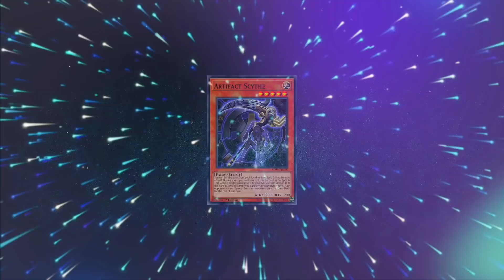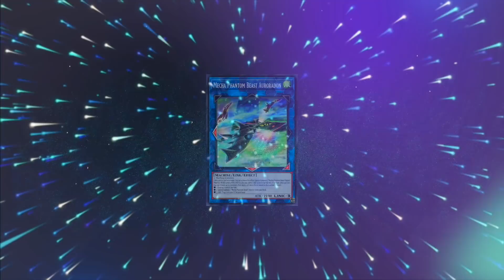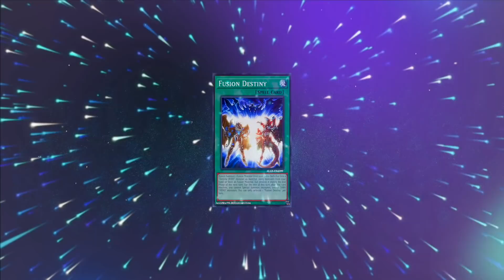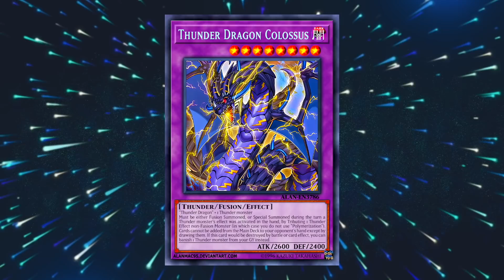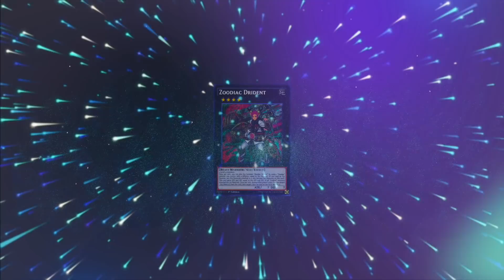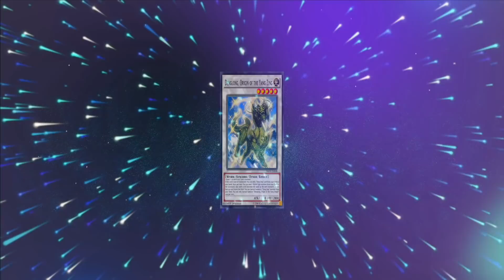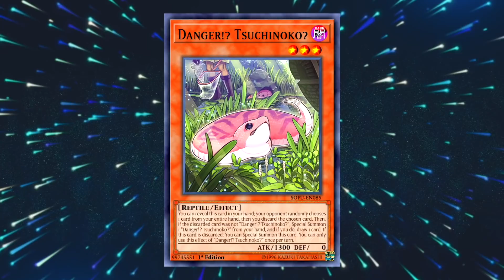IT CAN’T GET WORSE, RIGHT? | Yu-Gi-Oh! Breakfast & Banlists April 2022